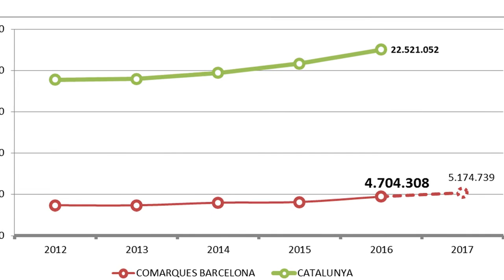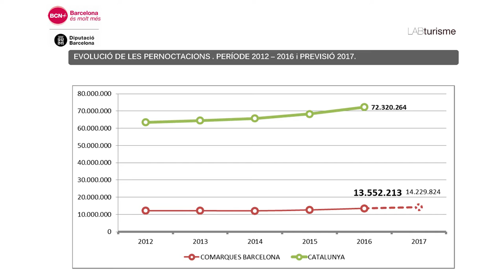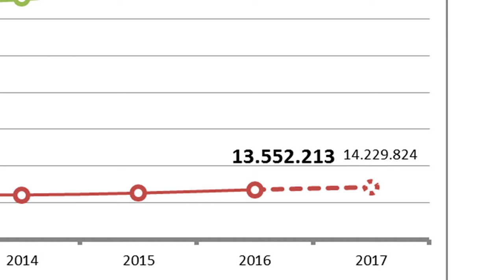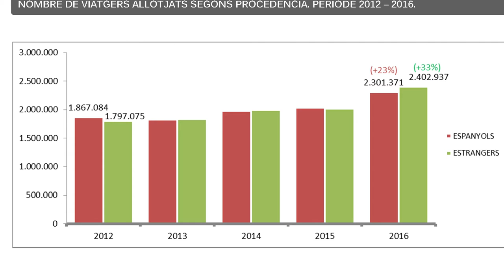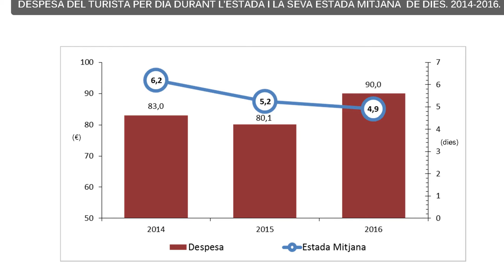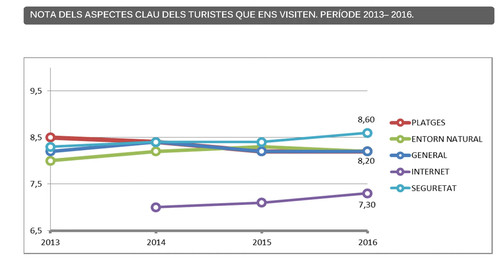Les comarques de Barcelona es consoliden com a gran destinació turística, amb + 4,7M de visitants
Segons les darreres dades de l’activitat turística, treballades pel Labturisme de la Diputació de Barcelona, l'any 2016 es van allotjar 4,7 milions de viatgers a les comarques de Barcelona (excepte el Barcelonès). Les dades, presentades al Palau Güell, pel vicepresident segon de la Diputació, Marc Castells, representen un augment de més de 650.000 turistes (16%) respecte l’any 2015 i un milió més que el 2012. La previsió de creixement per a l’any 2017 es preveu més moderat, amb un increment del 10%, arribant a superar el 5 milions de viatgers.